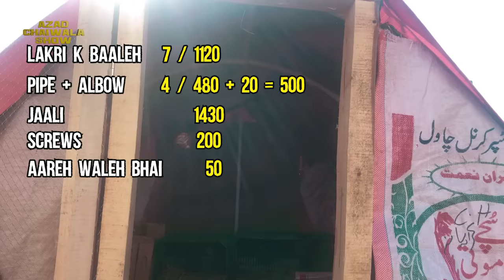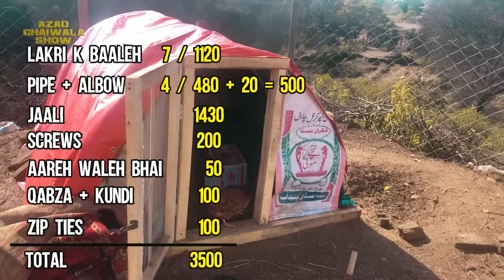Rs.3500 Ka Chicken Shed for Chicken Farming In Pakistan | Urdu Hindi Punjabi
How to build a chicken shed for only 3500 rupees in Pakistan for 52 chickens.

Other names used for chicken house used for chicken farming in pakistan... are: chicken coop, chicken cage, hen cage, hen house etc

This video is not a Poultry farm business plan. but if you want to make money on your poultry farm, you must ensure you construct your chicken shed as cheaply as possible. Good Luck

# PR Team: PR.Chaiwala.com
# I'm Hiring: Jobs.Chaiwala.com
# Get Interviewed: Guest.Chaiwala.com

★ My Domains for Sale:
# Portfolio: Salaam.com